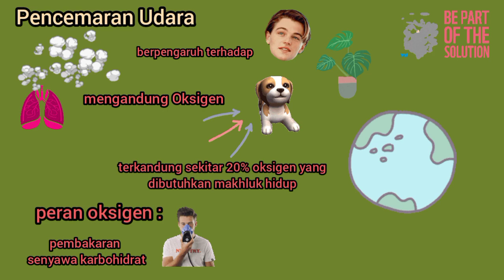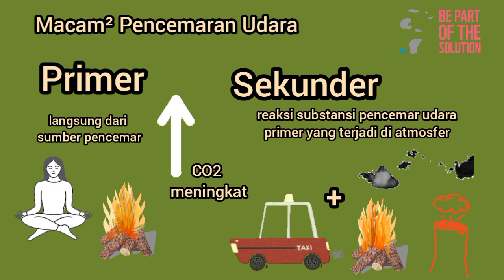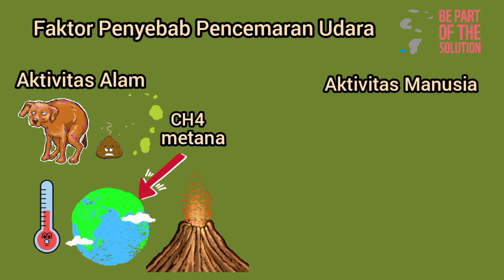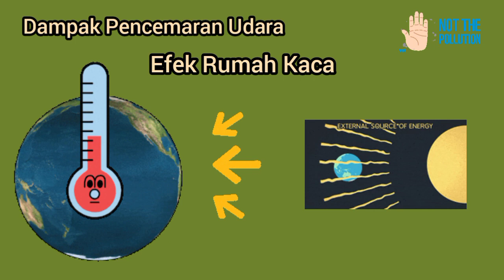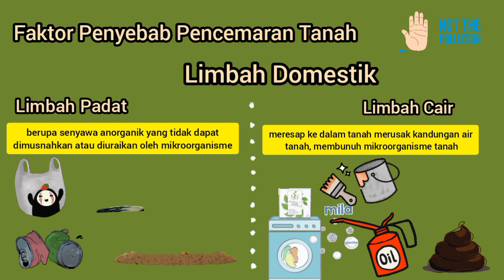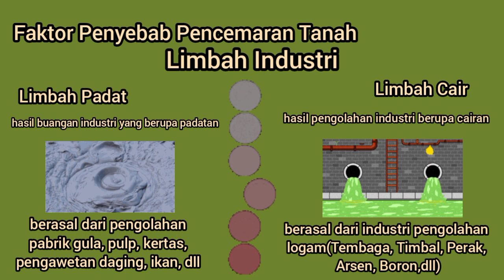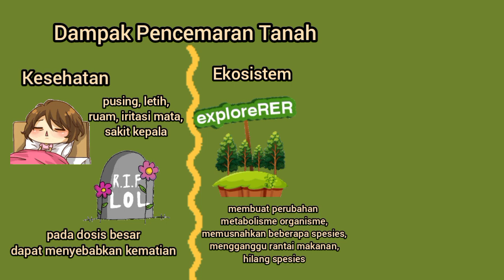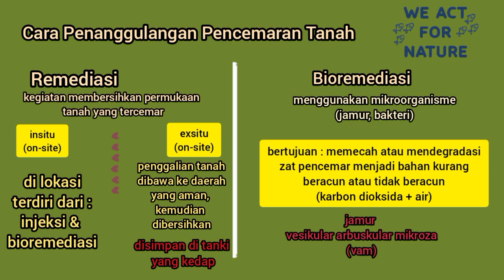Pencemaran Udara dan Pencemaran Tanah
video kali ini merupakan kelanjutan dari video Pencemaran Air. Dalam video ini kita akan mempelajari mengenai penyebab pencemaran tanah dan udara yang terjadi disekitar kita, apa dampaknya bagi lingkungan, dan cara mengatasinya. semangat dan selamat belajar. 🤗
Mohon maaf jika ada kesalahan dalam penjelasannya 🙏